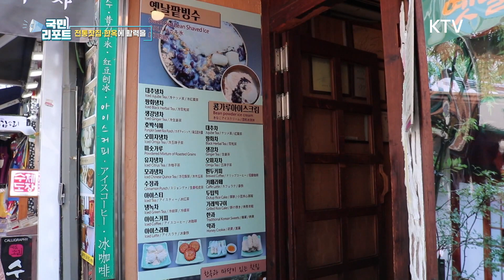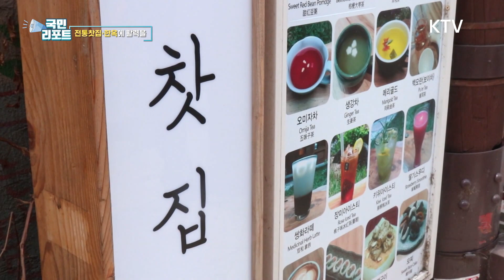외연 넓히는 전통찻집과 등록한옥 지원 [국민리포트]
앵커)
최근 전통의 가치를 살리면서 현대적 흐름을 반영하는
지자체 정책이 관심을 끌고 있습니다.
서울시가 전통찻집에 대해 커피 판매를 공식 허용하고
한옥 건물로 지은 카페나 음식점에
한옥 등록과 같은 지원 혜택을 주기로 했는데요.
전통의 외연이 넓어지는 모습을,
유현승 국민기자가 취재했습니다.